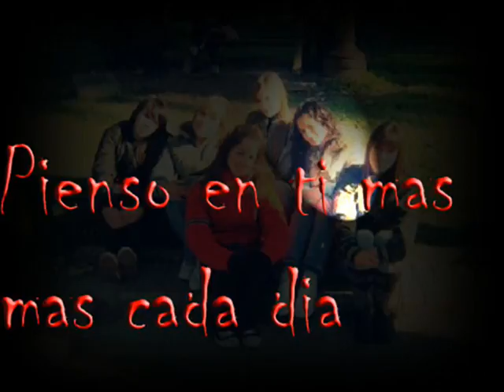MARINITA TE AMOO